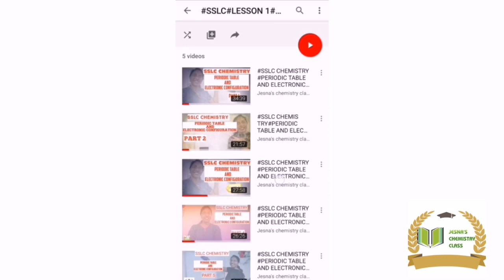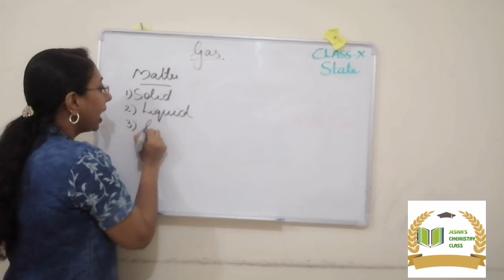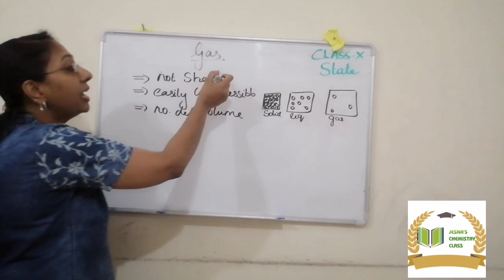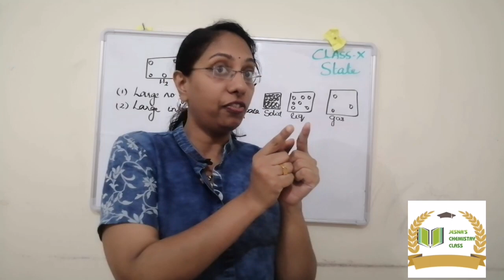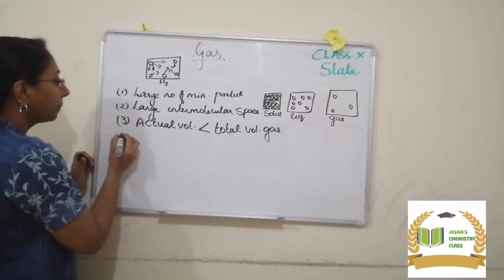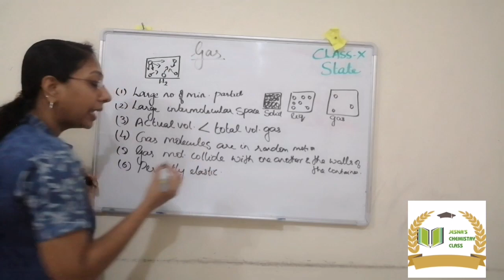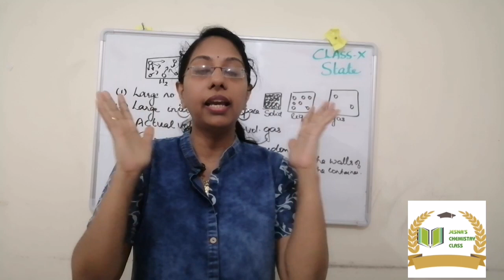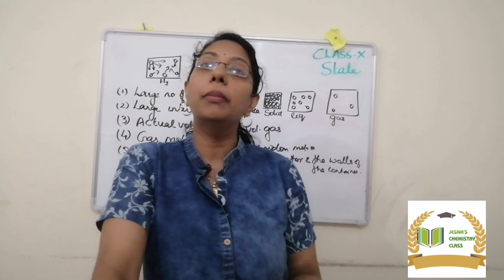LAWS AND MOLE COCEPT#PART 1#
Introduction
Characteristics of gases